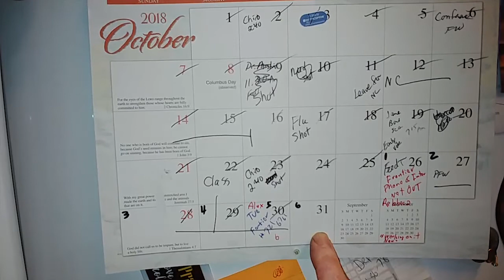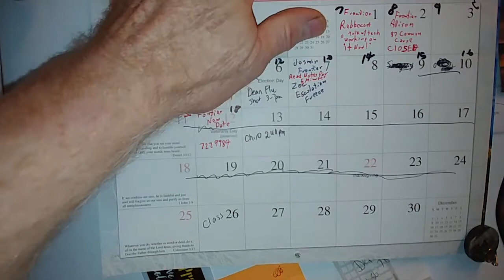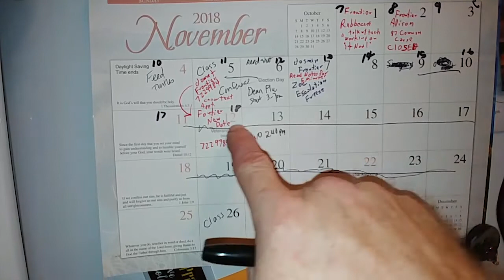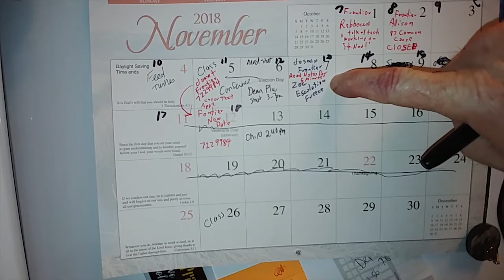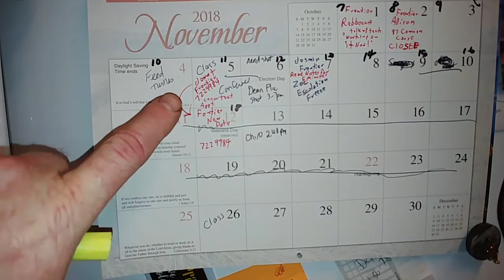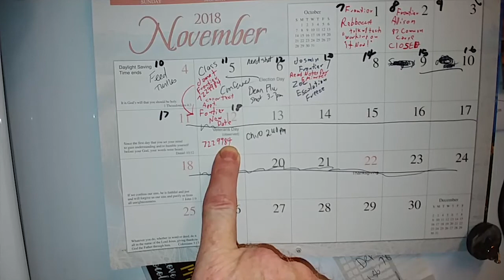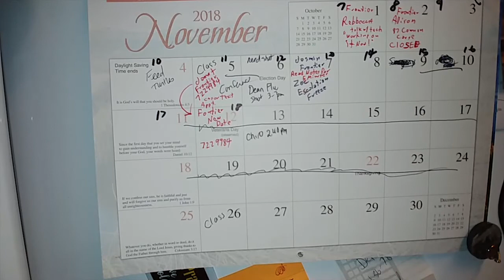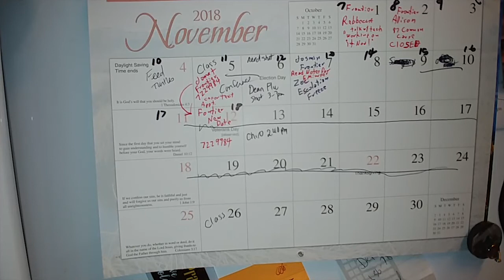3 Weeks NO Frontier Internet or Phone, For God's sake please help us!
Hard to teach on line course with no freaking internet. Have to drive 90 miles  per day to teach on line course. Had to postpone surgery, can't do job from home.
Husband at-home contractor can't reach customers, business in jeopardy.
All hotspot phone minutes are gone. frontier communications phone and internet technical support tickets: 7229984, 7216761; 6 people at Frontier contacted about this problem.
please release escalations freeze.